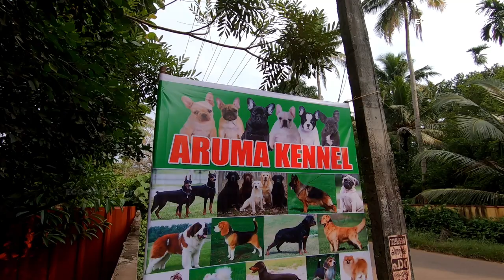French bulldog puppies [ ECO OWN MEDIA] Aruma kennel farm